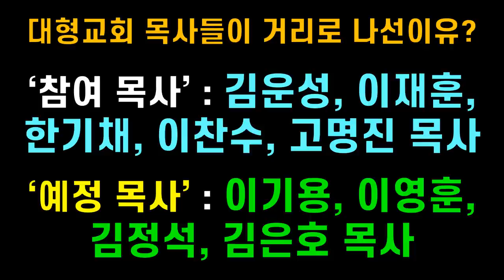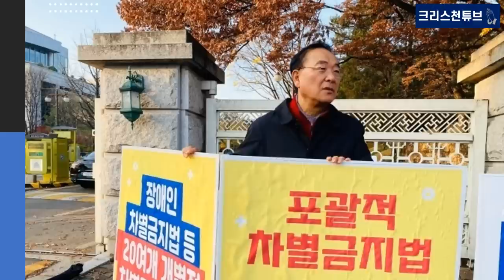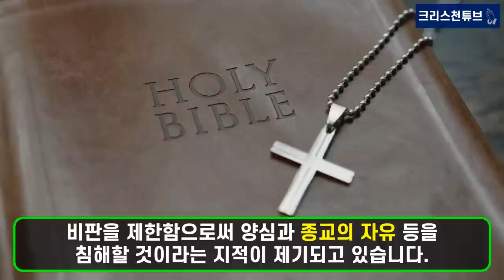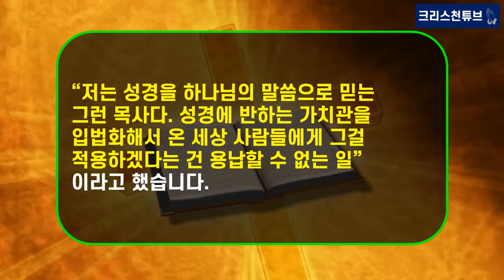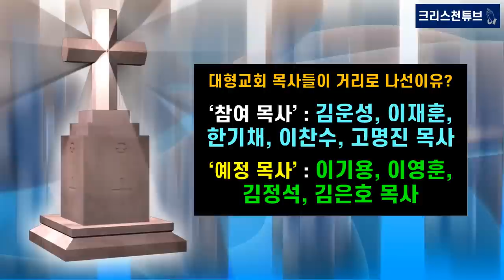[기독교 피플] 대형교회 목사들이 거리로 나선 이유? 참여 목사: 김운성, 이재훈, 한기채, 이찬수, 고명진 목사! 시위 참여 예정 목사: 이기용, 이영훈, 김정석, 김은호 목사